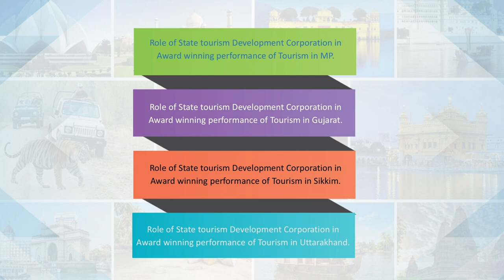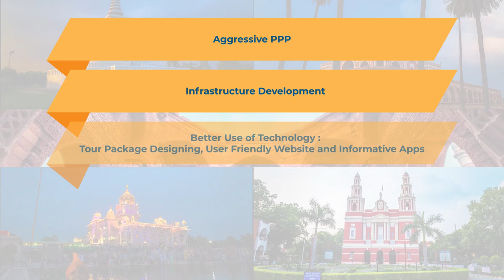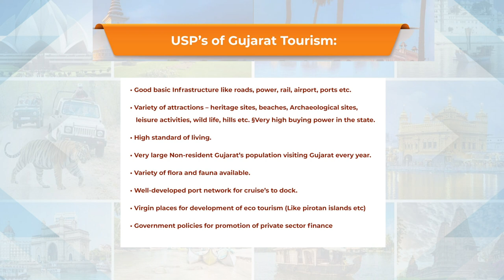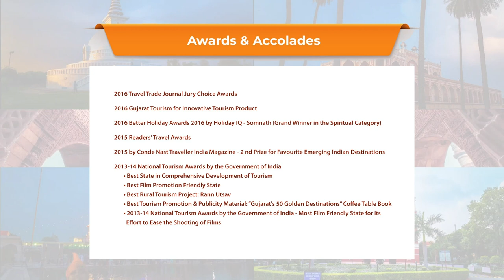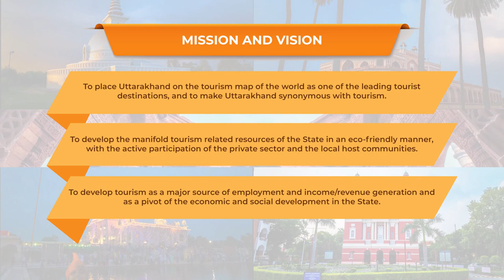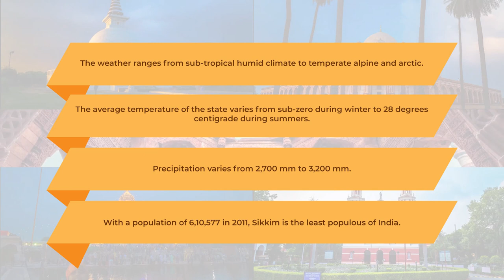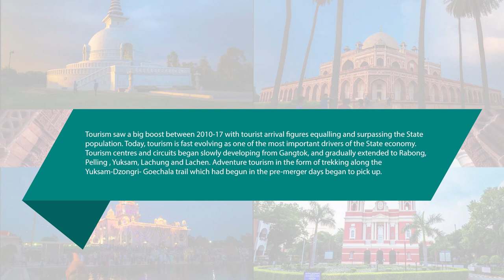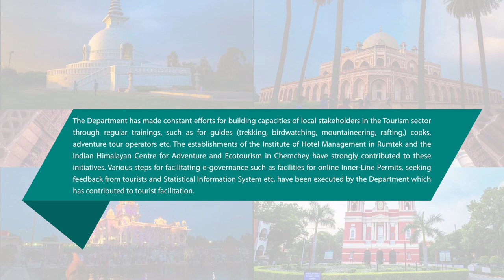National Tourism Award Winners